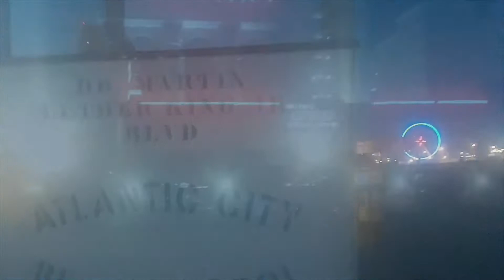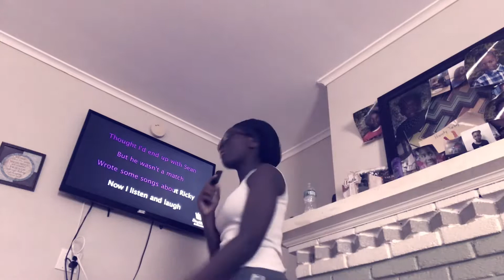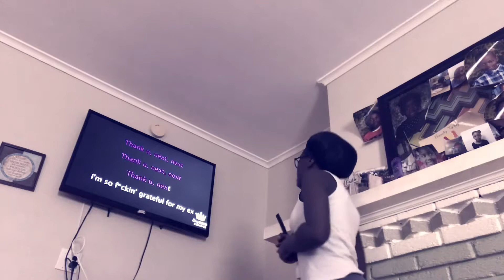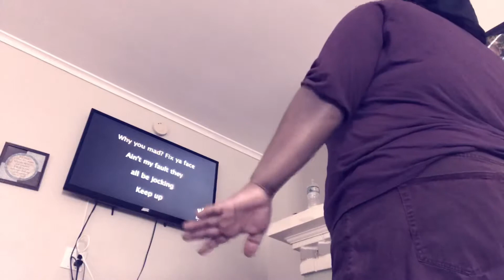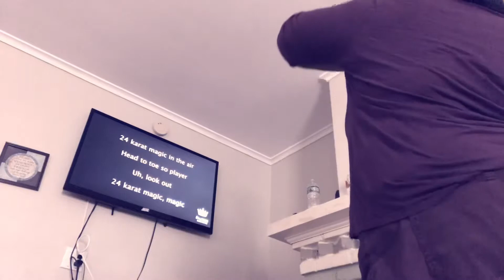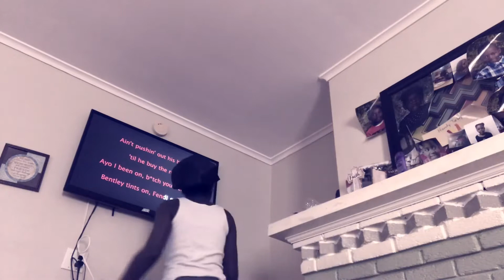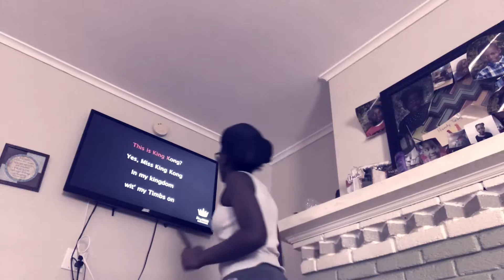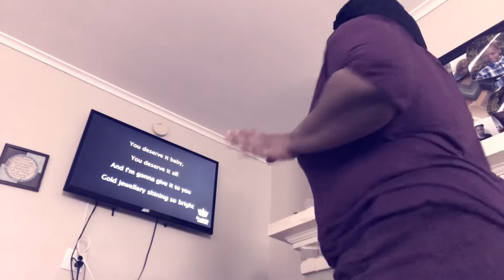Karaoke Battle Part Two it’s Lit